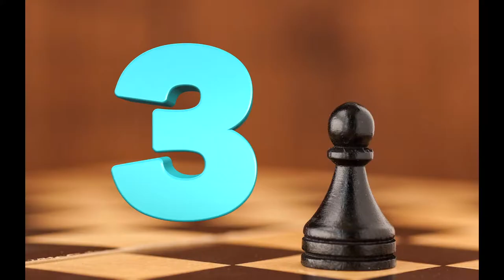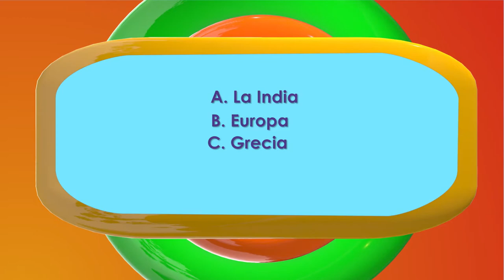Mi Parche Capítulo 12, Temporada 02. "EL AJEDREZ" PARTE 1